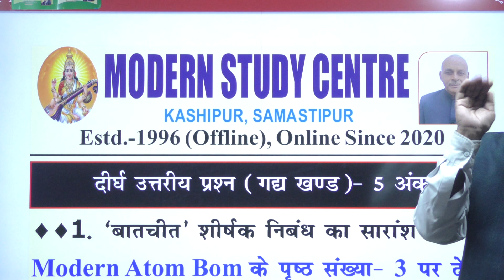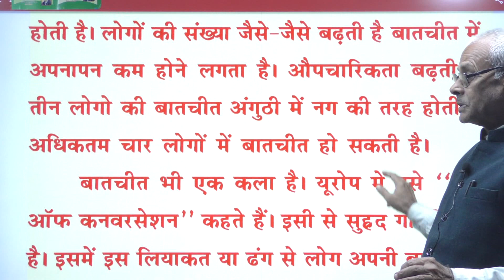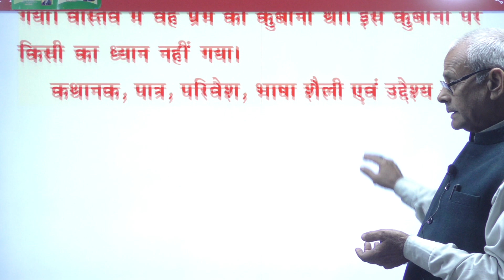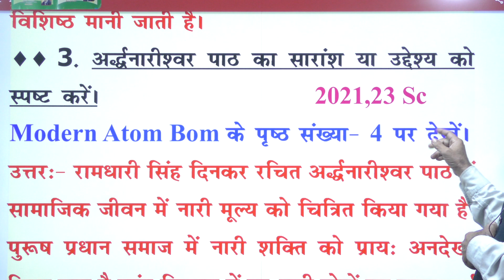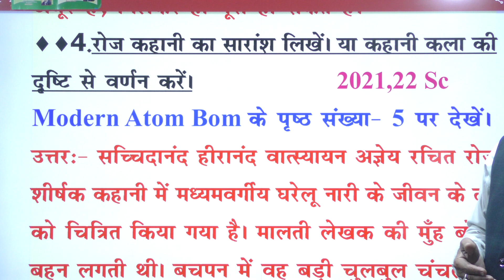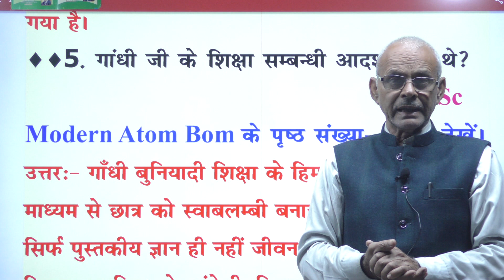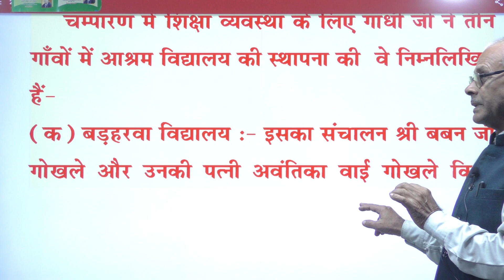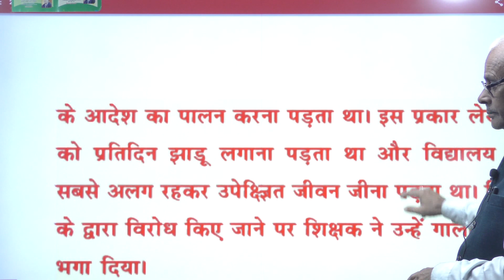MODERN STUDY CENTRE :- दीर्घ उत्तरीय प्रश्न (गद्य खण्ड)- 5 अंक